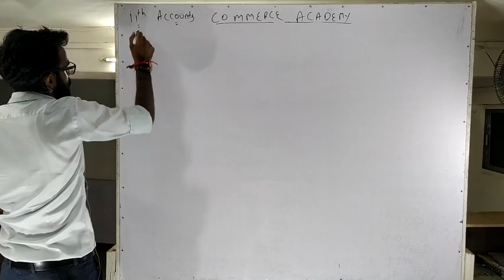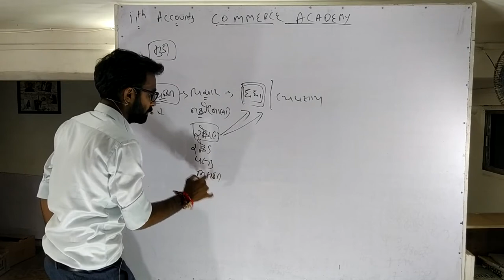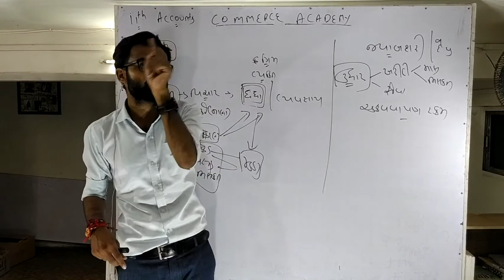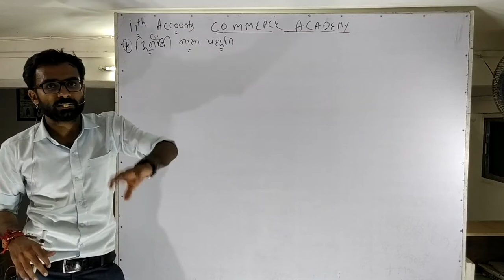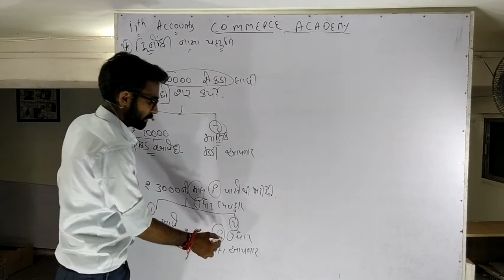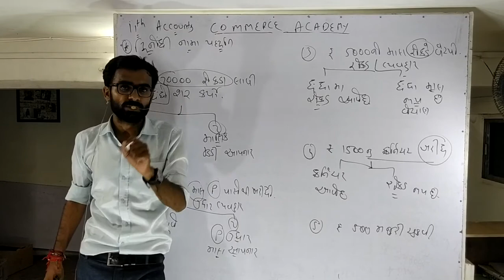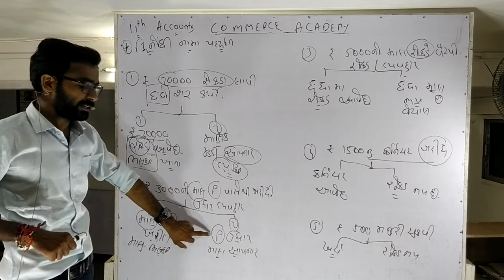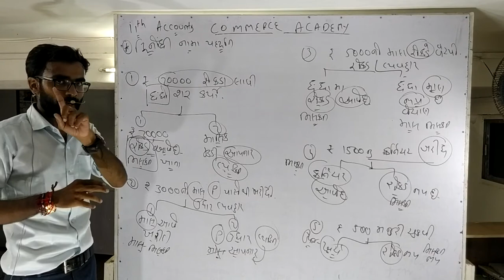11th Account (GM) lecture 4 Chapter 1&2 Part 1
ACCOUNTS
gujarati medium
Lecture 4
standard 11th Commerce
Account
Part 1
Chapter 1&2
Join & register  with Commerce Academy
Gujarat State Education Board
COMMERCE ACADEMY
Prof  Maulikgiri Goswami
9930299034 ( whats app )